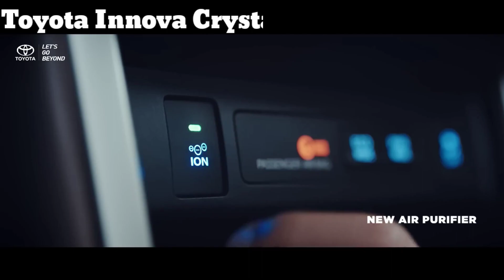Toyota Innova Crysta Vx 2.4 7 Str 2024 Model Price | Innova Crysta On road Price | Innova Crysta Emi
Toyota Innova Crysta 2024 Price Update | Innova Crysta On road Price | Low Emi + Loan